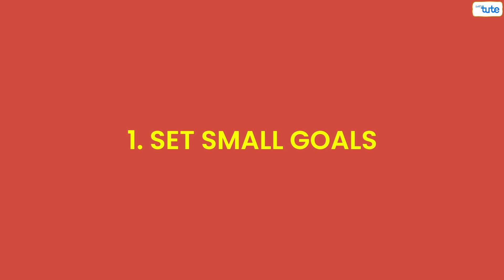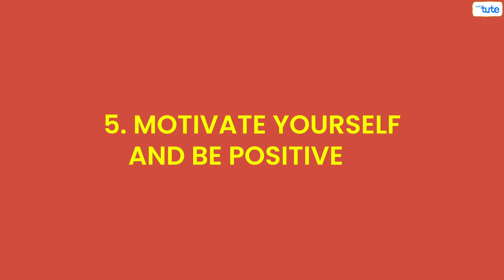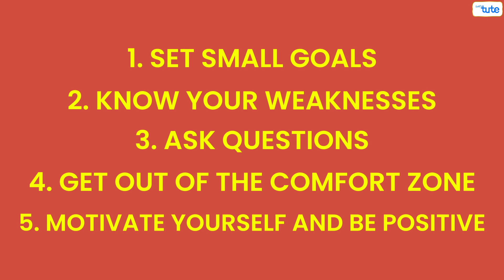How to Stay Disciplined while Studying | How to Build Self Discipline | Letstute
Hello,
Today in this video we are going to tell you 5 tips on how to stay disciplined while studying. Discipline is the most important factor if you want to become successful in life. So do watch the whole video and inculcate the given tips in your life.

Timestamp:
00:00 Introduction
0:30 Set Small Goals
0:48 Know Your Weaknesses
0:59 Ask Questions
1:15 Get out of the Comfort Zone
1:30 Motivate yourself and be positive
2:05 Bonus Tip
2:19 Conclusion

Equipment:

1: Green Backdrop Background YouTube Video Shooting
2: DIGITEK® (DTR 550LW) (170 CM) Tripod For DSLR, Camera
3: Godox SB-UBW Series Octa (SB-UBW120 47'') lights
4: Cellphones TriPod t Adapter For Mobile Phone
5: Aerial Acoustic Foam
6: Travel Adapter
7: AmazonBasics Camera Lens Protective Pouches - Water Resistant
8: AmazonBasics Backpack for Cameras and Accessories

Accessories:

1: SanDisk 128GB SD Card - SDSDXXY-128G-GN4IN
2: SanDisk 128GB Extreme Pro SDXC UHS-I Card - C10, U3, V30, 4K
3: Canon EF-S 24mm f/2.8 STM Lens
4: Spe Tulip 58Mm Flower Lens Hood (Black) For Canon Eos
5: Graphic Tablet
6: Microphone with 20ft Audio Cable
7: Headphones for Home & Recording studio
8: Studio Condenser Microphone

Software:

1: Effects and Cinema 4D Lite: 3D Motion Graphics Using CINEWARE
2: Adobe Photoshop CC for Photographers 2018 Paperback